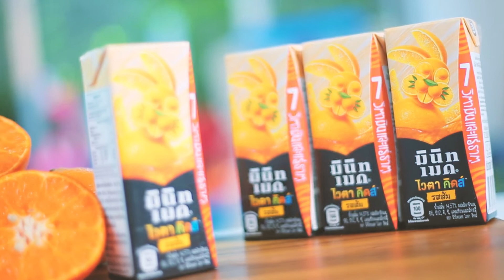มินิทเมด ไวตา คิดส์ น้ำรสผลไม้พร้อมดื่ม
🔸พอลูกเริ่มมีพัฒนาการวัยในด้านต่างๆ เราก็ต้องรวดเร็วเพื่อให้พร้อมกับพัฒนาการและการเรียนรู้ของเค้าด้วย ยิ่งเรื่องของการรับประทาน ก็ต้องหาสิ่งที่ทานง่าย และมีประโยชน์ต่อลูกน้อยที่รัก

🔸มินิทเมด ไวตา คิดส์ น้ำรสผลไม้พร้อมดื่ม เด็กๆชอบมากๆ เพราะว่าทานง่าย อุดมไปด้วยแร่ธาตุและวิตามิน ที่สำคัญคือทานตอนไหนก็ได้ 🍊